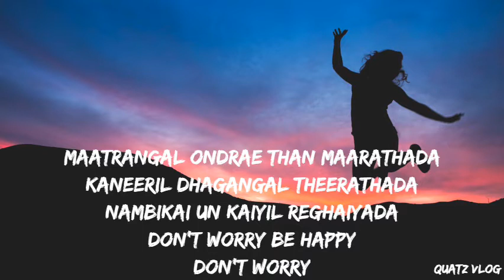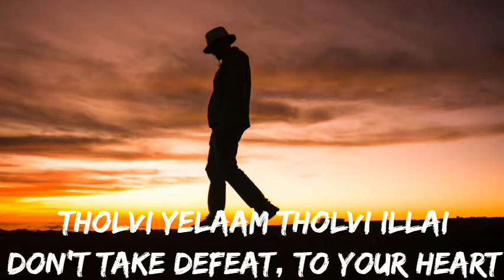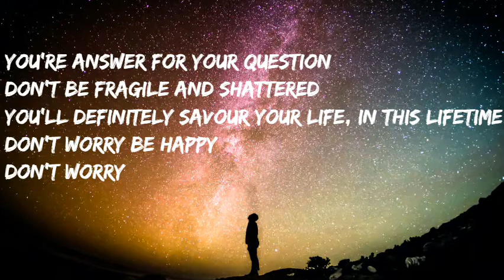How to be a person who always says I LOVE MYSELF ‑ maatrangal ondre dhaan| Quatz Vlog| Tamil Vlog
Send a drop of kindness,
And see a happy face.
A drop of kindness goes real far,
It may even reach outer space.

Send a drop of love,
And feel a loving embrace.
It feels so good to feel like,

Send a drop of hope,
But be that shinning star.
Hope is wonderful to have,
But sometimes you can't sit away so far.

Send a drop of faith,
With a single prayer.
And God will show the way,
As faith is always there